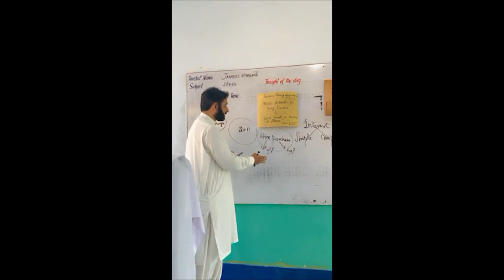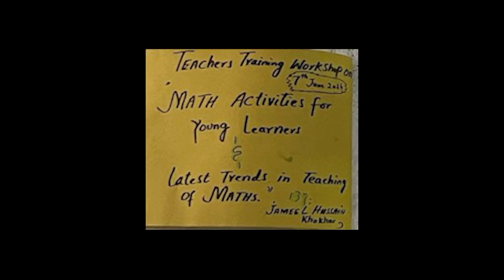Teachers Training Workshop by Jàmeel Sir /short glimpse through pics/vedios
Video from Jamil Hussain ||Math learning activities for young & Teaching Methods ||DPS DG Khan  7th June 2024